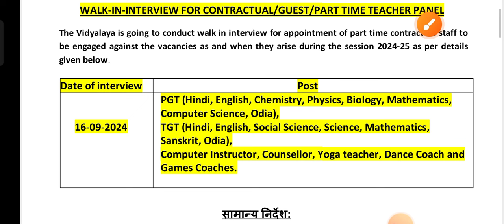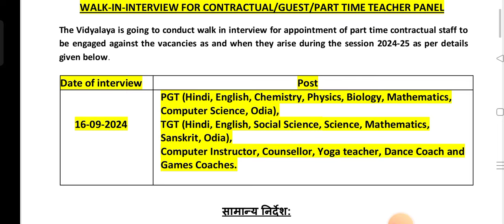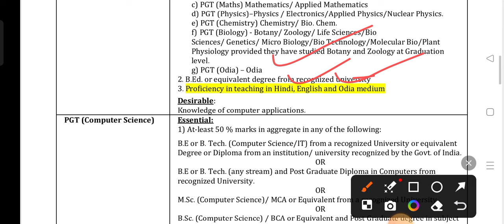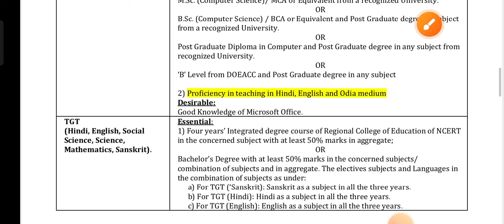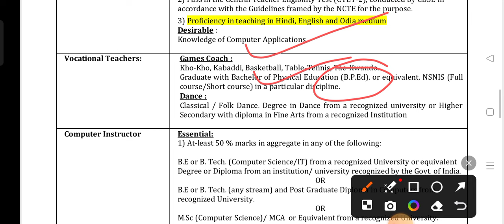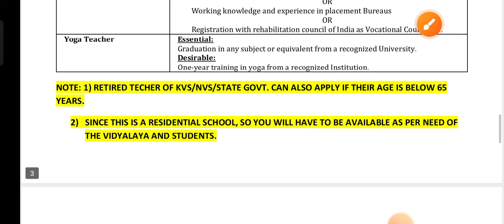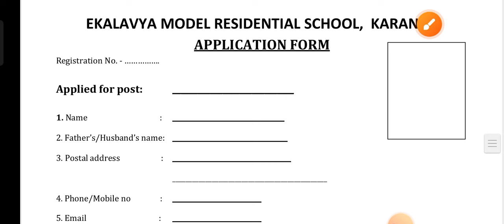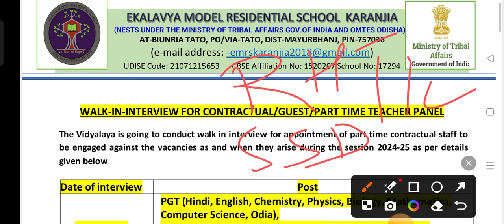ଆସିଲା Ekalavya Model Residencial School Teacher 2024 !! PGT TGT Hindi Sanskrit Math English Odia All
ଆସିଲା Ekalavya Model Residencial School Teacher 2024 !! PGT TGT Hindi Sanskrit Math English Odia SST Science Computer Instructor Yoga Teacher !!